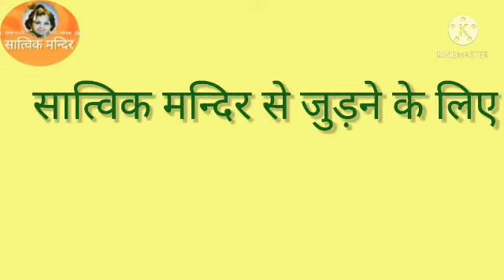साँवरे रसिया से अपनी पुरानी यारी Sanvare rasia se apni purani yaari.....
74 वर्षीया दादीजी के द्वारा गाया गया भजन, एक बार अवश्य सुनें।

1. भोग-प्रसादम्  2. गजेन्द्र मोक्ष स्तोत्रम्  3. नारद भक्ति सूत्र  4. श्री संकटनाशन गणेश स्तोत्रम्  5. भाव-गीतम्